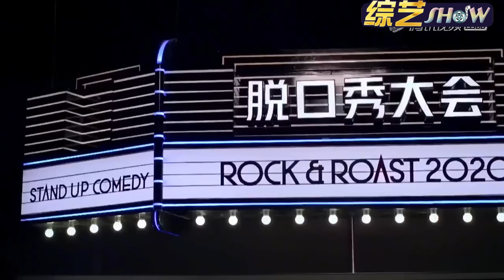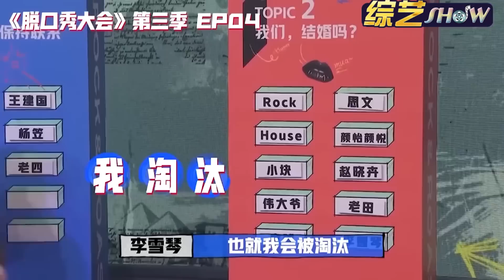东北人都是天生的脱口秀演员吧！东北血统加北大制造！李雪琴一开口就是碾压!【脱口秀大会5】搞笑